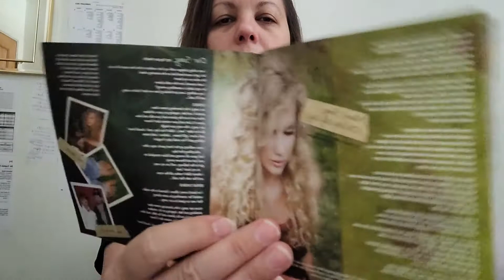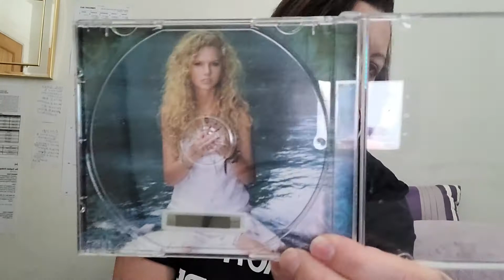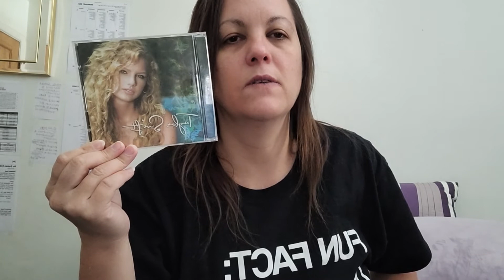TAYLOR SWIFT SELF TITLED CD REVIEW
here is my review on Taylor Swift self titled cd
came out Oct 24, 2006